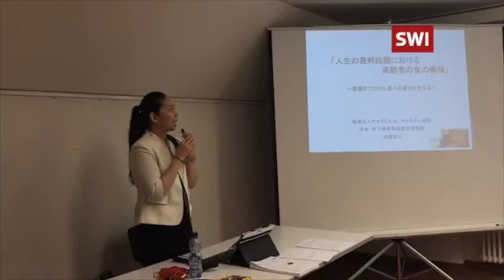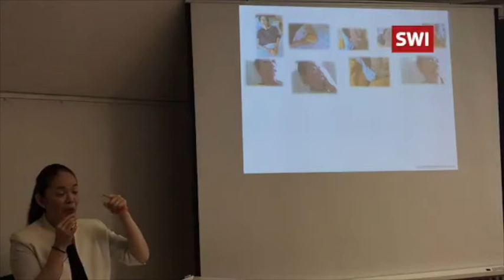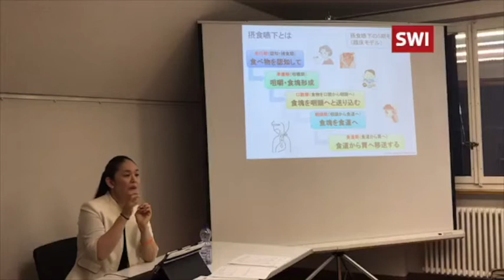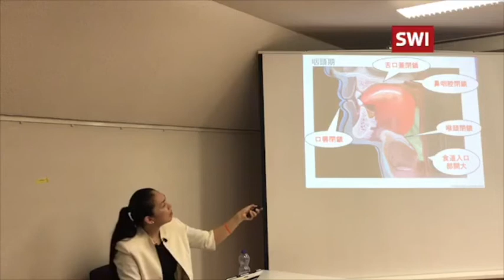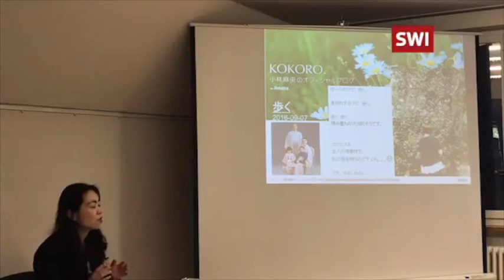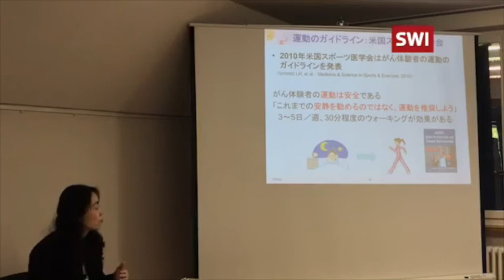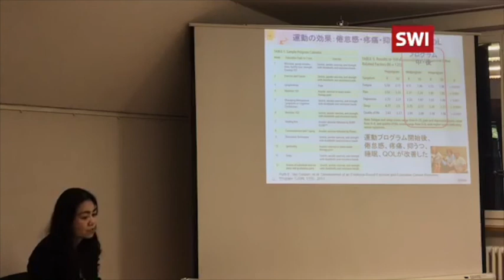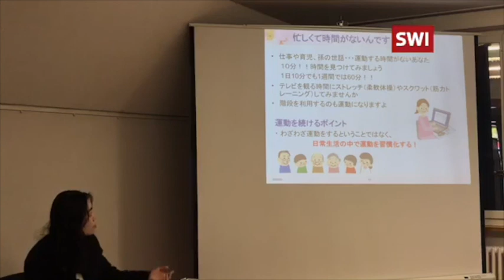がん再発防止や高齢者介護を考える日本人向けのセミナー（前編）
がん再発防止や高齢者介護を考える日本人向けのセミナーが5日、ベルンの日本大使館広報文化センターで開かれた。日本人の専門家が講演し、20人弱が参加した。

セミナーでは、名桜大学（沖縄県名護市）の玉井なおみ上級准教授が、がんの再発予防について講演。リハビリ専門のちゅうざん病院に･･･（続きは本文記事へ）

注）この映像は、5日にスイスインフォ日本語版のフェイスブックでライブ配信したものを一部編集しました。